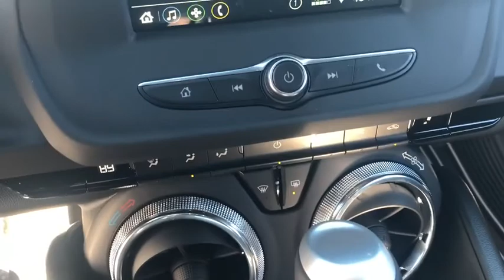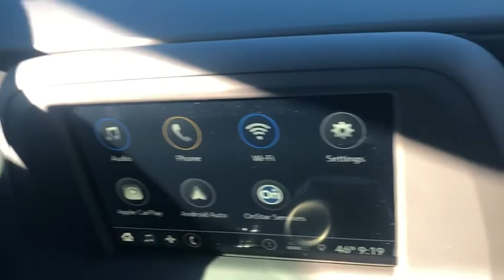2019 Chevrolet Camaro Durham, Chapel Hill, Raleigh, Cary, Apex, NC 120829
2019 Chevrolet Camaro
2019 Chevrolet Camaro 2dr Cpe LT w/1LT - Stock#: 120829 - VIN#: 1G1FB1RS4K0120829

409 S Roxboro St.

FUEL EFFICIENT 29 MPG Hwy/19 MPG City! SUMMIT WHITE exterior and JET BLACK interior, LT trim. Back-Up Camera, Satellite Radio, TRANSMISSION, 8-SPEED AUTOMATIC, AUDIO SYSTEM, CHEVROLET INFOTAINMENT.. ENGINE, 3.6L V6, DI, VVT, RS PACKAGE KEY FEATURES INCLUDE: Back-Up Camera, Turbocharged, Satellite Radio. MP3 Player, Onboard Communications System, Chrome Wheels, Remote Trunk Release, Keyless Entry, Alarm, Electronic Stability Control. OPTION PACKAGES: RS PACKAGE includes (RQ9) 20 5-split spoke premium Gray-painted, machined-face aluminum wheels, LED taillamps, RS-specific grilles and (D80) decklid-mounted lip spoiler, TRANSMISSION, 8-SPEED AUTOMATIC includes transmission oil cooler and (BTV) remote vehicle starter system, ENGINE, 3.6L V6, DI, VVT (335 hp [250 kW] @ 6800 rpm, 284 lb-ft of torque [383.4 N-m] @ 5300 rpm), AUDIO SYSTEM, CHEVROLET INFOTAINMENT 3 SYSTEM, 7 DIAGONAL COLOR TOUCHSCREEN, AM/FM STEREO. Additional features for compatible phones include: Bluetooth audio streaming for 2 active devices, voice command pass-through to phone, Apple CarPlay and Android Auto capable. (STD). Chevrolet LT with SUMMIT WHITE exterior and JET BLACK interior features a V6 Cylinder Engine with 335 HP at 6800 RPM*. EXPERTS ARE SAYING: Great Gas Mileage: 29 MPG Hwy. WHO WE ARE: This dealership is a member of the Hendrick Automotive Group, the 6th largest automotive group in the United States. This gives us many advantages over our competition. I know that when you buy a New or Pre-owned vehicle from Hendrick Durham Auto Mall you know you are getting a vehicle from a reputable organization. Like most successful companies, our business, products and services are only as good as our employees. Horsepower calculations based on trim engine configuration. Fuel economy calculations based on original manufacturer data for trim engine configuration. Please confirm the accuracy of the included equipment by calling us prior to purchase.